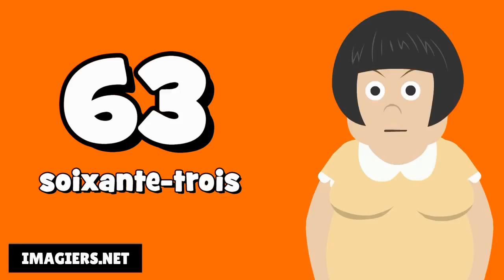Вивчаємо французську # Les nombres de 0 à 100 au féminin